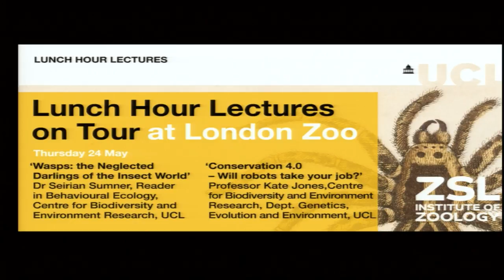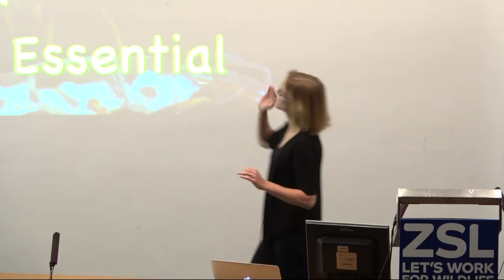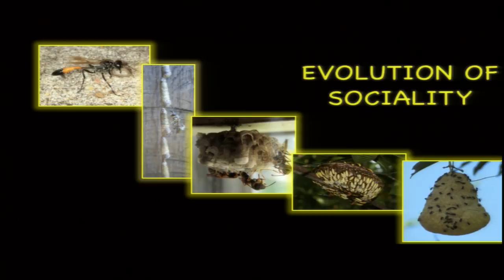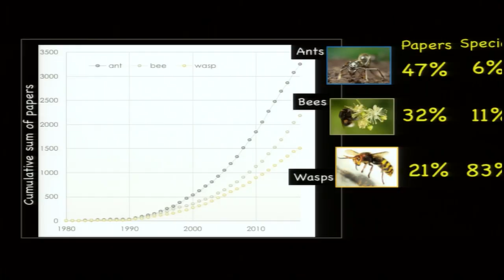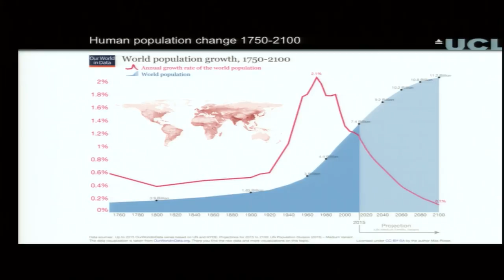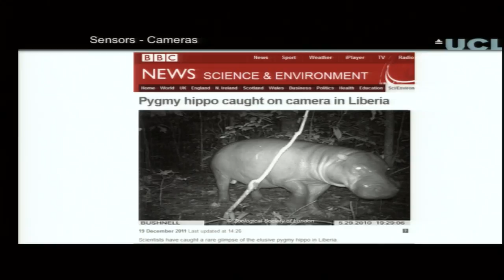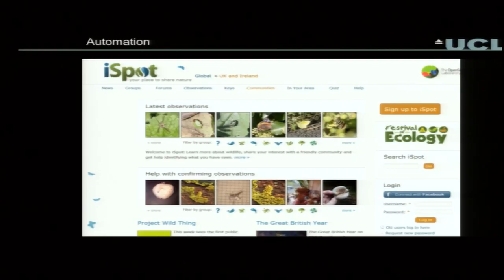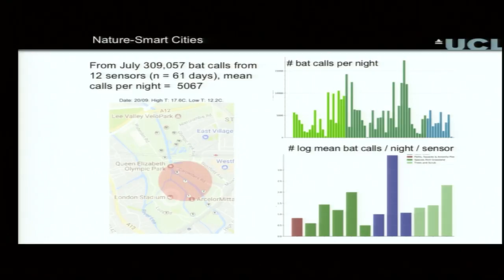Lunch Hour Lectures on Tour - 24 May 2018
Two Lunch Hour Lectures on Tour: click on the chapters below to access the two different talks and the Q&A.

Chapter 1: Wasps: the Neglected Darlings of the Insect World 0:02
By Dr Seirian Sumner, Reader in Behavioural Ecology, Centre for Biodiversity and Environment Research, UCL

What’s a wasp? Wasps are much more than the yellow and black striped pesky picnic-botherers. Wasps are one of the most diverse groups of insects; they out number species of bees and wasps combined. Yet, they are the most maligned member of the insect world – hated and avoided. Bees get praise and attention for their good services as pollinators of our wild flowers and crops. In contrast, wasps are regarded as ‘pointless’. In fact, wasps perform a wealth of important ecosystem services as key predators of arthropod pest populations. Dr Sumner will explore the importance of wasps in keeping the pest of crops and the vectors of human disease at bay.

About the speaker:
Dr Seirian Sumner is a Reader in Behavioural Ecology at University College London’s Centre for Biodiversity and Environment Research. She won a L’Oreal for Women in Science Award in 2007, Points of Light Award from the UK Prime Minister in 2016 for her contributions to society, ZSL Silver Medal in 2016 for her contributions to the public understanding of science, and Equality & Diversity Award from the British Ecological Society in 2017. She launched a citizen science project in 2017, the Big Wasp Survey, to help improve the image of wasps by engaging the public in surveying them. Aside from wasps, she is co-founder of the women in science outreach initiative Soapbox Science, and mum to three budding entomologists!

Chapter 2: Conservation 4.0 – Will robots take your job? 34:35
By Professor Kate Jones, Professor of Ecology and Biodiversity, Centre for Biodiversity and Environment Research, Dept. Genetics, Evolution and Environment, UCL

Wild nature and natural ecosystems are declining rapidly as humans use more of the earth’s resources and change climate patterns.Thanks to new sensor technologies such as animal movement tags, camera traps and passive acoustic sensors and new ways of analysing these data with artificial intelligence, scientists studying the impact of anthropogenic change now have access to huge amounts of data about our changing environment and declining wildlife populations. Professor Jones argues that although these technologies will help us to better understand the natural world and to further engage people with their environment, they have the potential to be very disruptive and discusses whether we are really ready for Conservation 4.0!

About the speaker:
Professor of Ecology and Biodiversity at University College London’s Centre for Biodiversity and Environment Research. Winner of the 2008 Philip Leverhulme Award for Outstanding Contributions to Zoology, Professor Jones will review some of the latest technological advances in sensing, analysing, monitoring, and responding to wildlife population declines, focusing on her own work with bioacoustics.

Chapter 3: Q&A 1:10:53